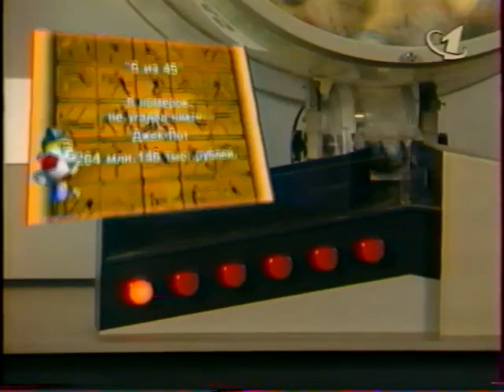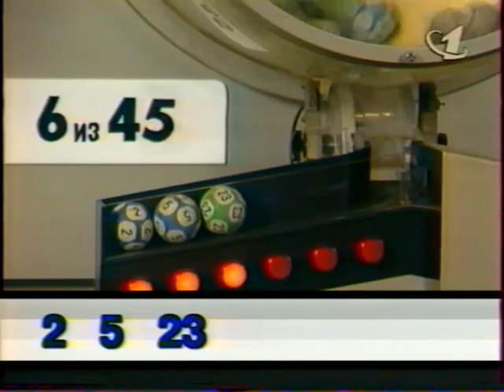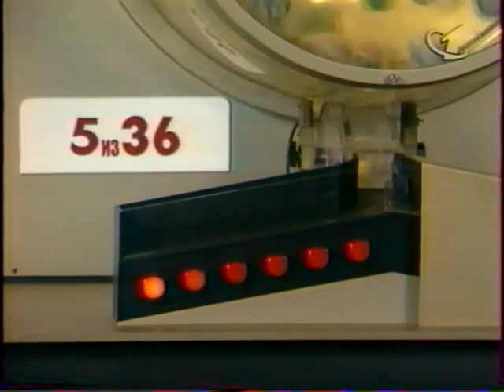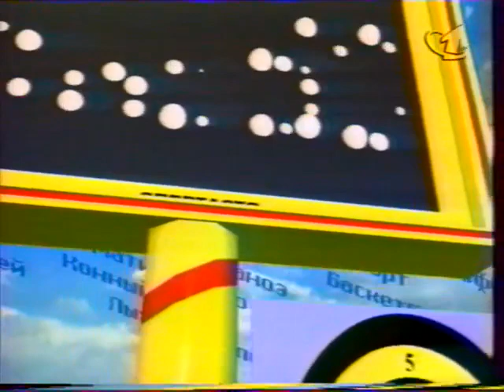Спортлото (ОРТ, 22.06.1997, 25-й тираж (фрагмент)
Перезалив, так как само видео пропало с общего доступа YouTube. Возможно, это из-за блокировки канала Кирилла Алексеева